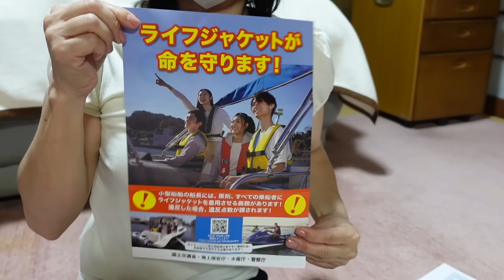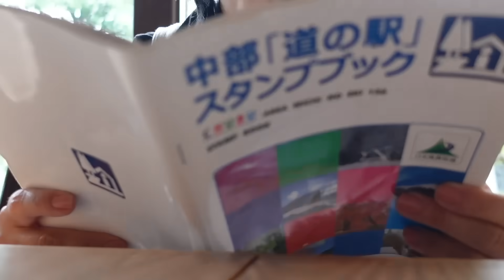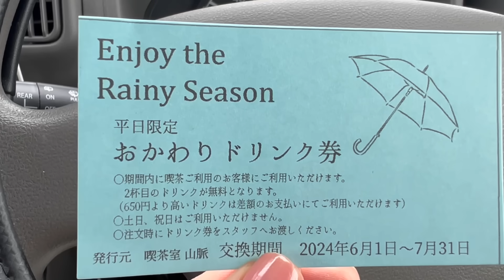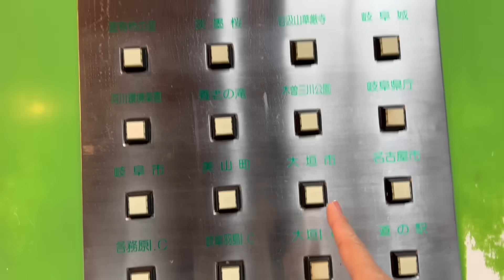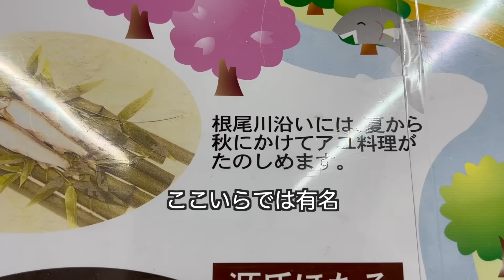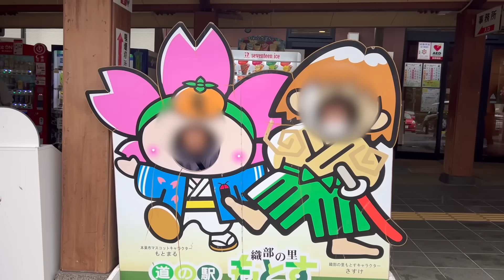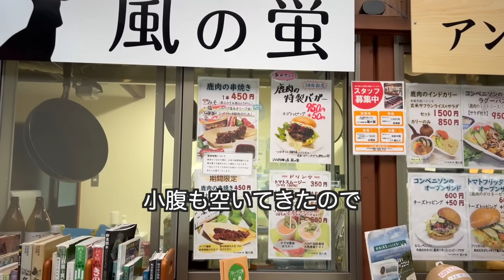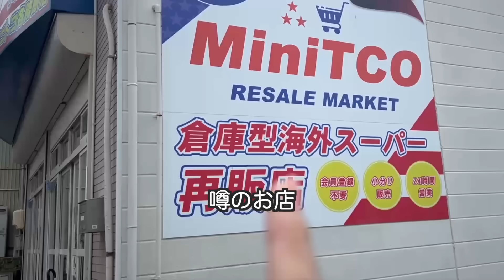食べ回り…アラフィフ派遣事務チビ女の雨続きの休日はどうする？ふらふらモーニングやら道の駅で…最後は？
雨続きなので…
そんな動画です♪よろしくお願いします。

アラフィフで146cmでちっちゃくてもまだまだチャレンジ精神でポシティブに変えて楽しむことをやっていきたい(^^)

コレからもマイペースにどんどんアップしていけたらなーと思ってますので、